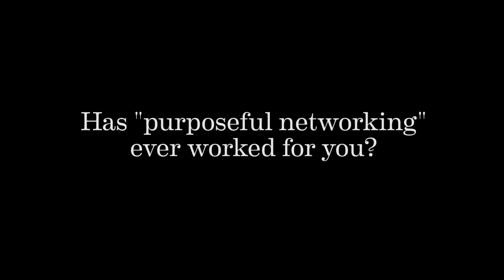On Intentional Networking, Denver Hutt, BA'09